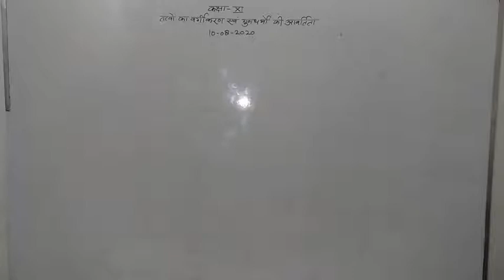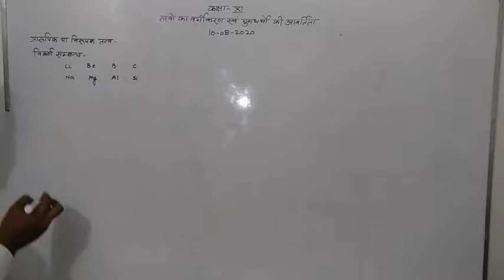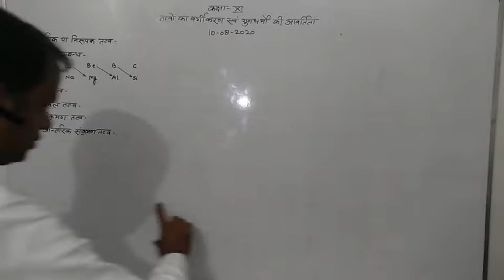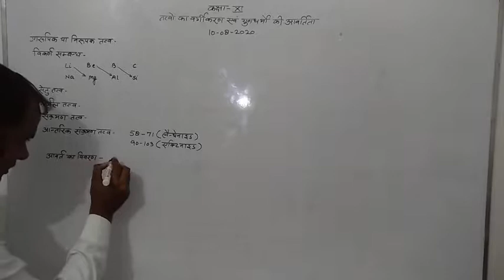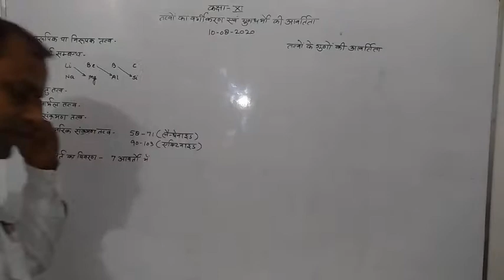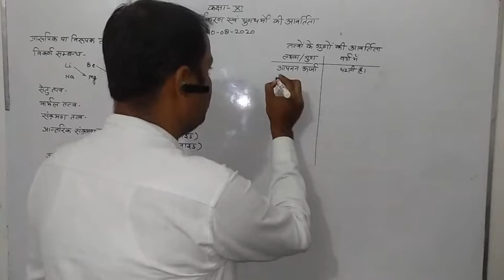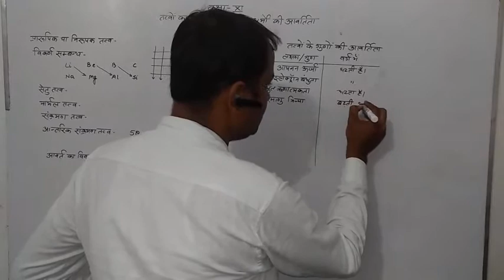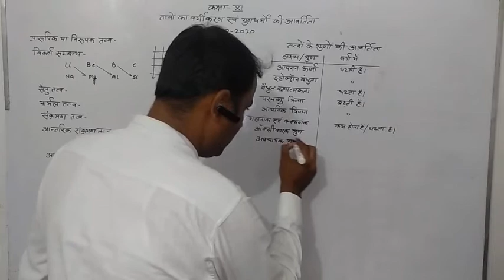Bio/Chem Solutions By Ravi Maurya XI Chemistry (10.07.2020)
Classification of elements and periodicity